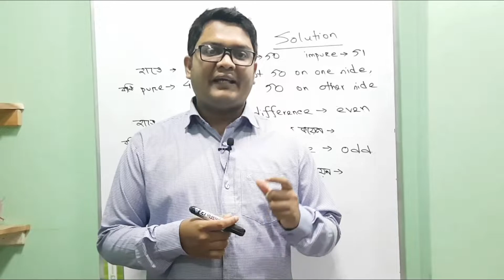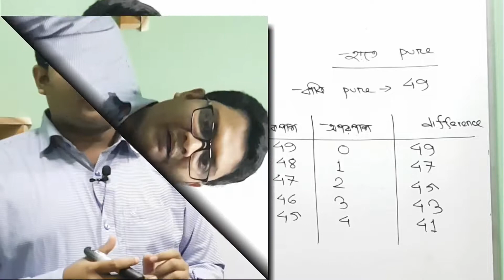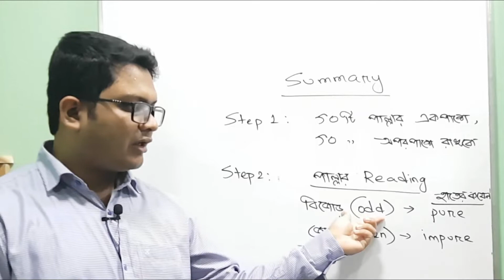Amazing GRE math problem:101 gold coins puzzle || Reasoning Tricks in Bangla || Learn With Pavel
এই পেইজগুলোতে মেসেজ দিলেই বই পাঠিয়ে দেয়া হবে।

Bangladesh Math Olympiad Practice || দাবা খেলার সংখ্যা || গণিত অলিম্পিয়াড প্রস্তুতি(কম্বিনেটরিক্স)